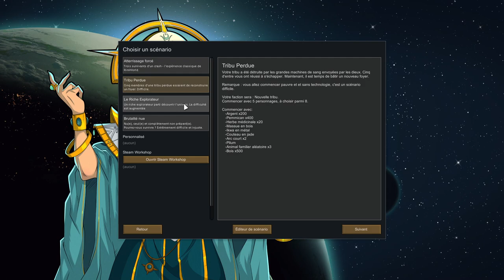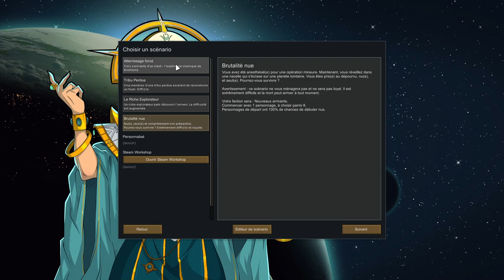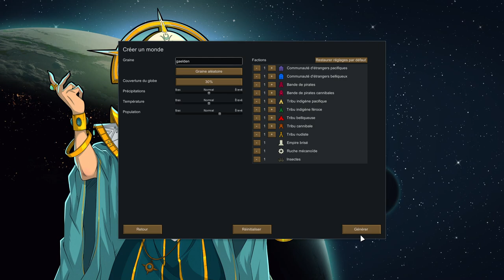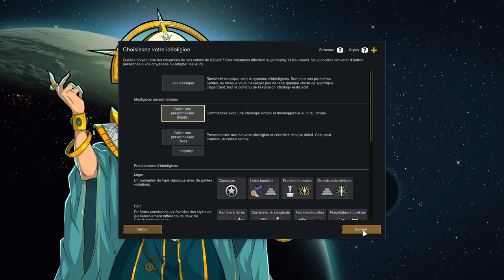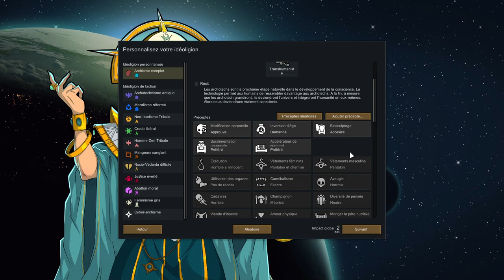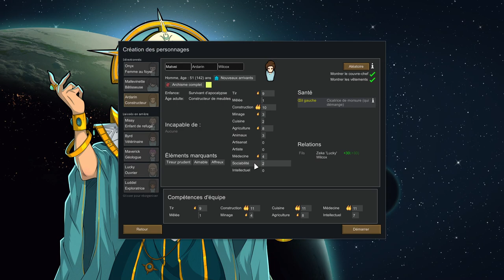RimWorld - EP01 - Où l'on s'installe [FR][Gaelden]